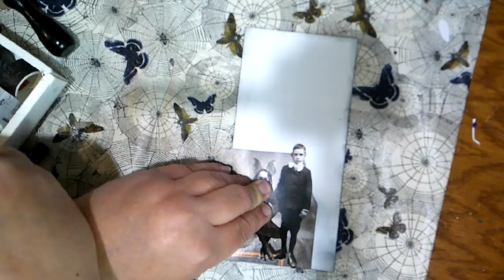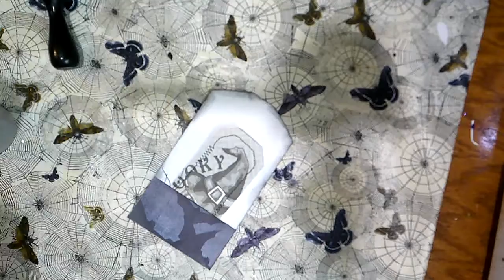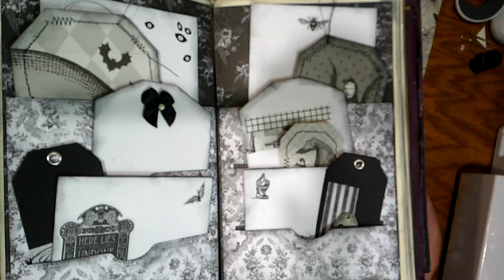Day 27 | 31 Days of Craftoween | Paginator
Snail Mail:
Bobi Page